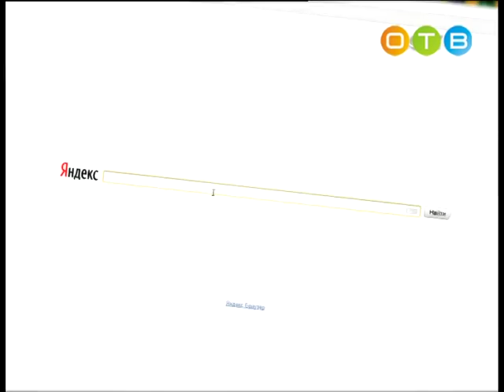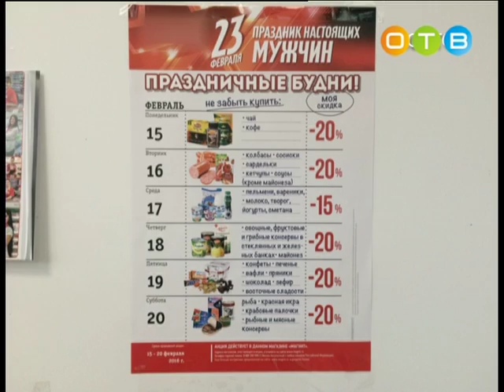Разберемся 16 02 2016